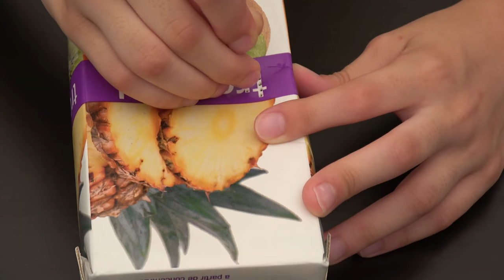Lamp from package of juice or milk - Tetra Pak Light Box DIY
How to make homemade TetraBox - Tetra Pak Lamp - lighting design object - DIY lamp crafts ideas. It is made from used package of juice or other drinks. The second life of the juice packages.